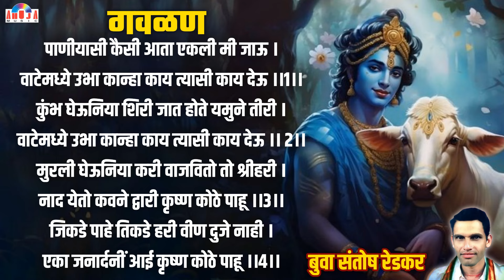गवळण : पानियासी कैसी एकली मी जाऊ | Paniyasi Kaisi Akali Mi Jau | बुवा संतोष रेडकर | Krishna Gavlani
Label - Ahuja Music